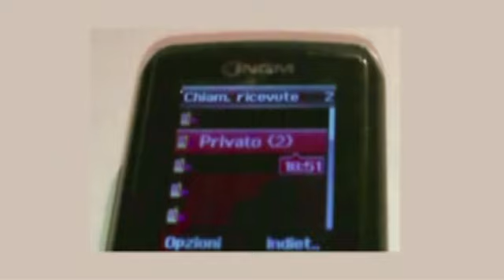ESCLUSIVA OML - All'eolico Preferiamo la Salvezza del Territorio - Montecilfone, 17.05.2014 - 4/4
Interventi: OML, Cirino, Manzo, Mignogna, Muccilli, Gallina